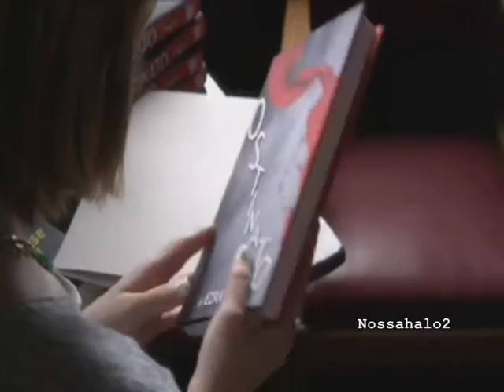► Pretty Little Liars | HOTLINE BLING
Hotline Bling - Destiny Chasing